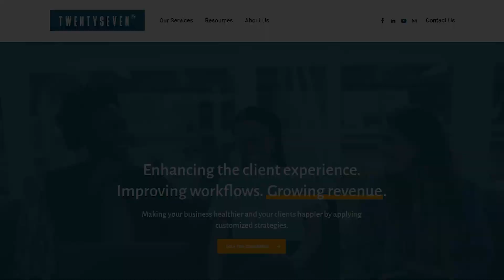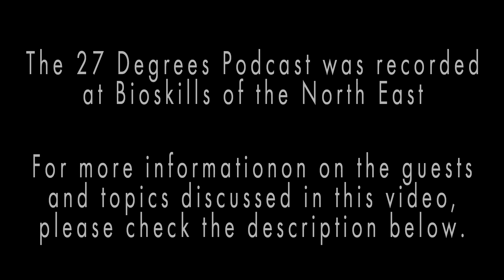The Brain with Dr. Alvin Marcovici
In this captivating podcast episode, we are joined by Dr. Alvin Marcovici, a distinguished neurosurgeon, to embark on a fascinating journey into the complexities of the brain. With his extensive expertise in neurosurgery, Dr. Marcovici provides a profound exploration of the brain's anatomy, functions, and the intricate world of neurological health.

Throughout the interview, Dr. Marcovici unravels the mysteries of the human brain, discussing its remarkable structure and the intricate network of neurons that govern everything from our thoughts and emotions to our bodily functions. Listeners will gain a deeper appreciation for the brain's role as the command center of our bodies and the seat of our consciousness.

As a leading expert in neurosurgery, Dr. Marcovici shares insights into common neurological conditions, from brain tumors and vascular disorders to traumatic brain injuries. He explains the diagnostic processes involved in understanding these conditions and the range of treatment options available, including surgical interventions and innovative therapies.

Whether you're someone fascinated by the intricacies of neuroscience, a healthcare professional seeking deeper insights, or simply curious about the wonders of the brain, this podcast episode with Dr. Alvin Marcovici is a must-listen. His expertise, passion for neurological health, and dedication to advancing our understanding of the brain provide a captivating and informative exploration into the most complex organ in the human body.